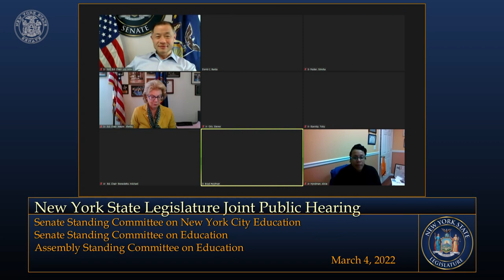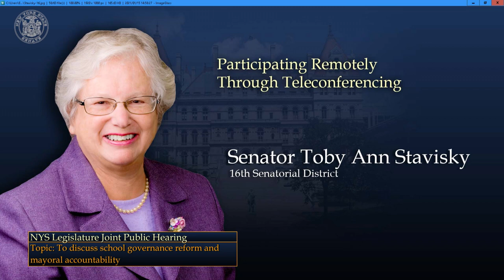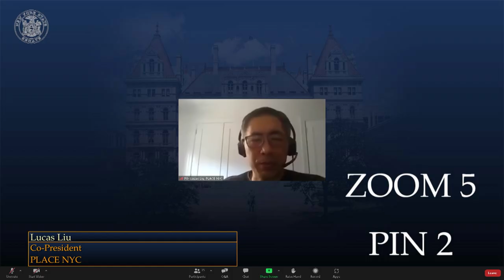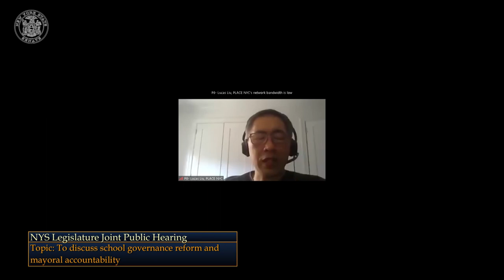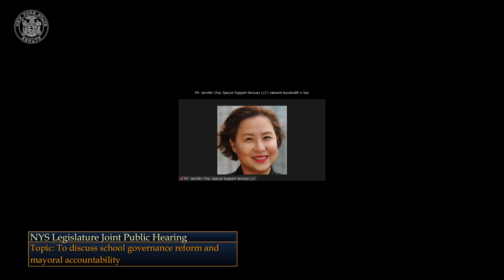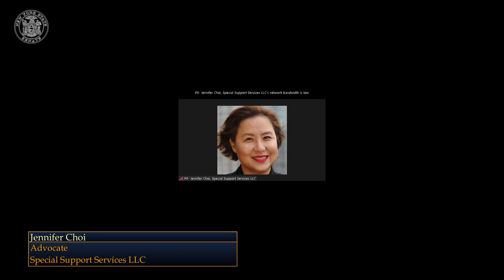School Governance - Mayoral Control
Senators questioned testifiers about school governance and mayoral control. Senators empaneled included simchafelder, bradhoylman, robertjackson, johnliu, shelleymayer, luissepulveda, tobystavisky and alexisweik.

0:00 Welcome
3:52 NYC Mayor Eric Adams
11:23 Chancellor David Banks, NYC Department of Education
2:02:18 Council Member Rita Joseph, Chair of the NYC Council Education Committee
2:13:00 Michael Mulgrew, President, United Federation of Teachers
2:09:01 Mark Cannizzaro, President, Council of School Supervisors and Administrators
3:02:11 Shirley Aubin, Co-Chair, Chancellor’s Parents Advisory Council
3:05:50 Ellen McHugh, President, Citywide Council of Special Education
3:11:11 Alysa O’Shea, Queens Representative, Citywide Council on High Schools
3:15:06 Tom Sheppard, Panel on Education Policy, CEC Presidents’ Appointee
3:24:47 Farah Despeignes, President, CEC 8
3:29:24 Dr. Meryem Bencheikh-Ellis, CEC 13
3:32:39 Tajh Sutton, President, CEC 14
3:35:59 Nancy Randall, CEC 15, Borough President Appointee
3:39:12 Camille Casaretti, President, CEC 15
3:54:55 NeQuan McLean, President, CEC 16
3:58:00 Stephen Stowe, President, CEC 20
4:02:09 Tazin Azad, 1st Vice President, CEC 22
4:16:25 Sara Catalinotto, Director, Parents to Improve School Transportation
4:20:25 Benita Lovett-Rivera, Co-Founder and Director, The Mothers’ Agenda NY
4:23:42 Faiza Mawjee, Co-Vice President for External Affairs, PS 77 PTA
4:27:46 Jennifer Goddard, Vice President Communications, NYC CEFT
4:34:57 Yiatin Chu and Lucas Liu, Co-Presidents, PLACE NYC
4:42:00 Tanesha Grant, CEO, Parents Supporting Parents
4:46:51 Leonie Haimson, Executive Director, Class Size Matters
4:50:20 Erika Nicole Kendall, Education Council Consortium
5:08:23 David Bloomfield, Professor, Brooklyn College and the CUNY Graduate Center
5:11:57 Jacquelyn Martell, State Director, Education Reform Now New York
5:15:34 Jennifer Choi, Advocate, Special Support Services LLC
5:18:42 Naftuli Moster, Executive Director, YAFFED
5:35:45 Dr. Marsha Jean-Charles, Director of Organizing, The Brotherhood Sister Sol
5:38:56 Sam Anderson, Professor, Black New Yorkers for Educational Excellence
5:42:41 Jacob Morris, Director, Harlem Historical Society
5:49:14 Yung-En Chen, Parent, PS896
5:51:26 Coralie Hook, Parent and Teacher, Students First NY
5:54:46 Lisa Milsaps-Graham, Parent, Students First NY
5:59:17 Chien Kwok, Parent
6:04:10 Arlene Rosado, Parent, Students First NY
6:13:38 Lisa Chu, Parent
6:17:46 Sergio Hernandez, Parent
6:20:36 Stacie Johnson, Parent
6:20:36 Lee Solomon, Parent
6:24:31 Kimberly Watkins, Parent
6:35:28 Michael Athy, retired Principal, Bayside High School
6:40:34 Carson Chodos, Teacher NYC DOE
6:43:29 Matthew Weintraub, Teacher, Academy for Software Engineering
6:47:08 Peter Goodman, Ed in the Apple
6:28:33 Kedem Deletis, parent
6:55:39 Lucia Curatolo-Boylan, parent
6:58:09 Amanda Lefer, parent
7:01:18 Anna Minsky, parent